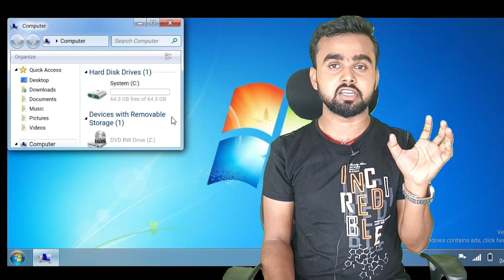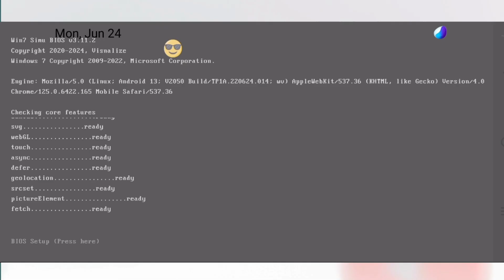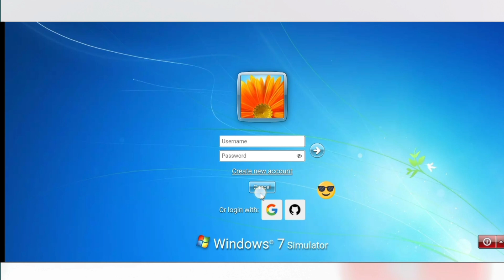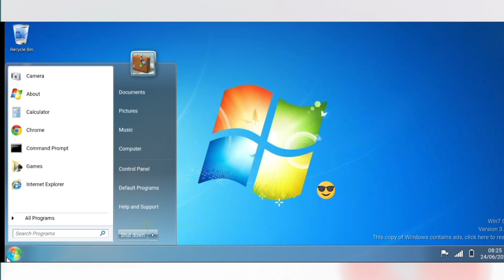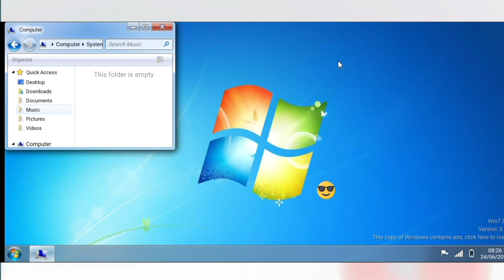अपने मोबाइल को कंप्यूटर कैसे बनाए| Mobile Ko Computer Kaise Banaye | Mobile Ko Computer Kaise Banaen